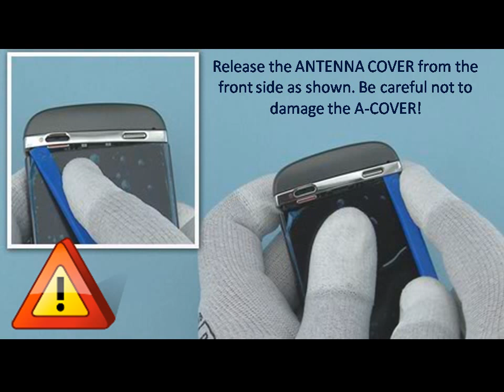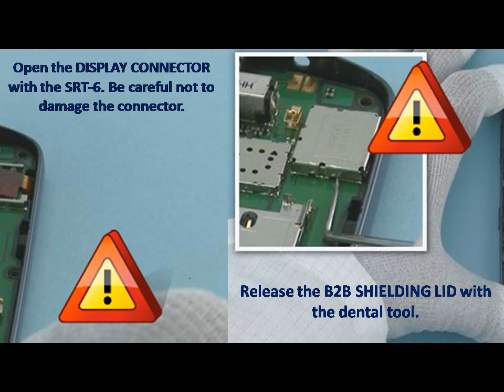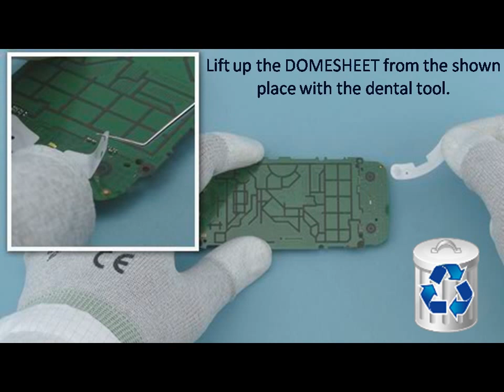Nokia Asha 311 Disassembly steps Full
How to Disassembly Nokia Asha 311.How to release LCD Display and UI Touchscreen.IHF Speaker,Camera module,And the cover of Nokia Asha 311 step by step procedure.